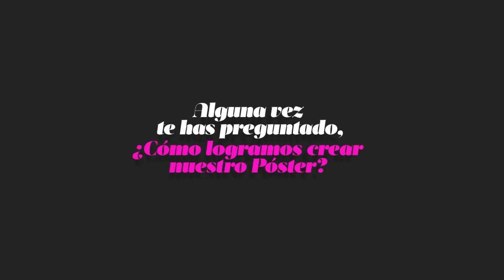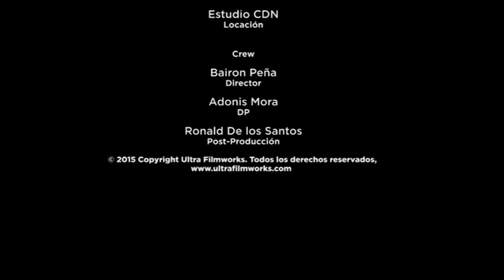Poster Pandora Febrero 2015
Para esta ocasión José Guillermo Cortines es Superman